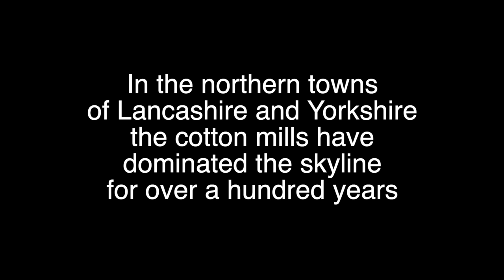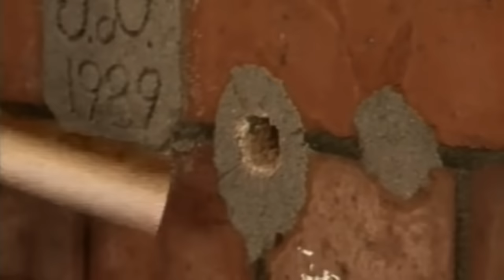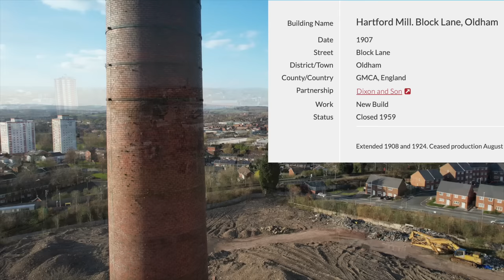An explosive demolition of a mill chimney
The mill has undergone demolition and now all that remains is the industrial mill chimney. The mill chimney is going to be blown up demolition by dynamite explosives. After many delays in the chimney demolition the date was finally set for demolition October 2023. Hartford mill is an Edwardian cotton spinning mill constructed in 1907 by A H Dixon who was the architect. We look at our archive footage of the cotton mill before demolition and during. Finally we have some drone footage of the industrial mill chimney and we see the demolition by explosives in a controlled explosion. We look at some archive footage of Fred Dibnah the famous Bolton Steeplejack and his work on mill chimneys and how he laddered a chimney.